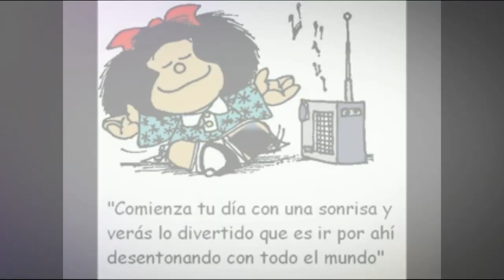La existencia del Mal en un Universo Benevolente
"Universo benevolente" significa solamente que si tus valores son racionales, entonces puedes conseguirlos en esta vida, en este mundo. Pero nadie dice que estén garantizados, o que por ser moral los vayas a conseguir automáticamente, porque hay otros factores como la cooperación de otras personas, y posibles obstáculos como accidentes, enfermedades, etc.